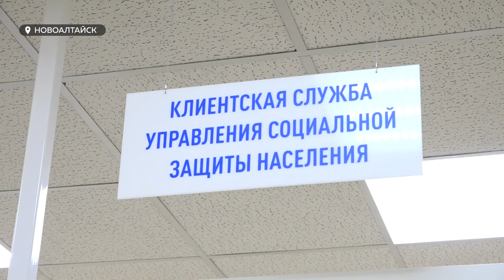Семьи, в которых родился первый ребенок, могут получать ежемесячные выплаты в 12,5 тысяч рублей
Семьи, в которых родился первый ребенок, могут получать ежемесячные выплаты в 12,5 тысяч рублей. Деньги выплачивают до достижения ребенком возраста 3-х лет. В Алтайском крае такую поддержку оказывают по федеральной программе - нацпроект «Демография». По словам молодых родителей, выплата для них – хорошее подспорье к основному доходу семьи